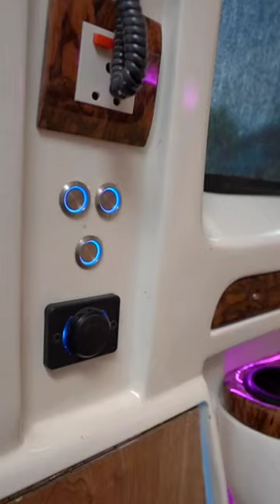Budget Friendly Caravan in India / Build your own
2022 Budget Friendly Caravan in India
Based on a 26 Seater Traveller

Linked in BIO